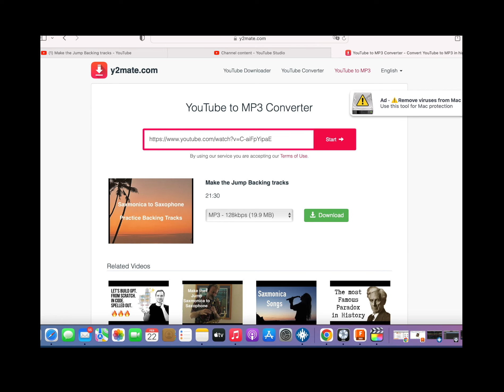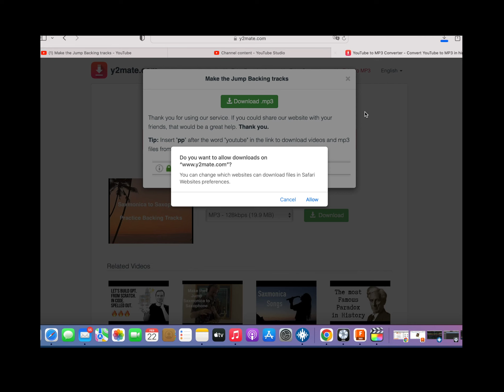Rip A backing Track from Youtube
It's really handy to be able to download backing tracks that you find on Youtube.   You can rip any of the Saxmonica tracks.   If you find stuff you like then here's an easy way to convert them for your music library.